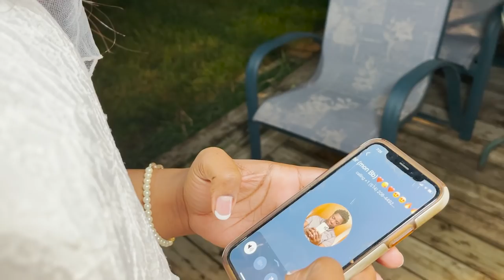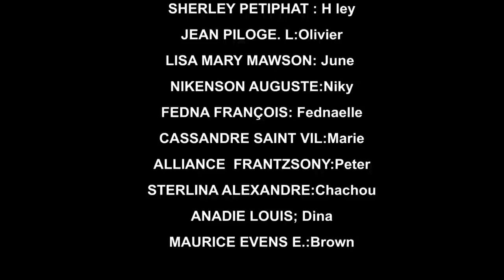AVANT LE MARIAGE PART 33 (comedie musicale)